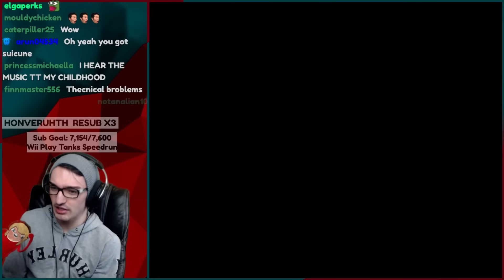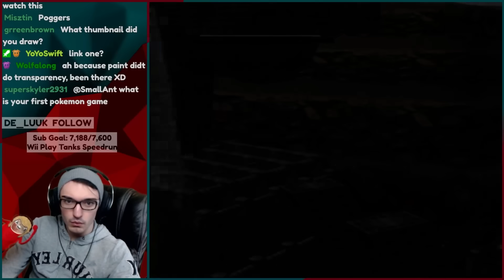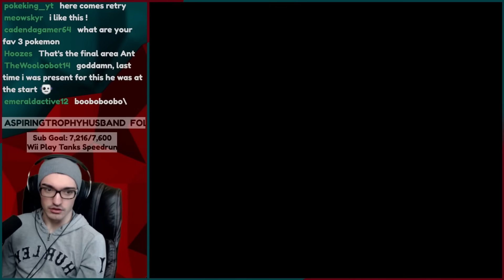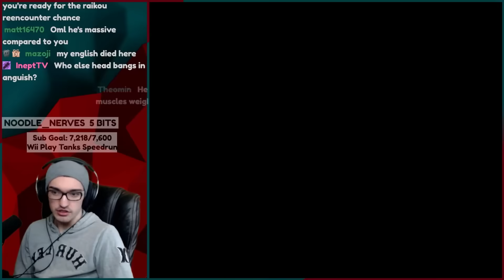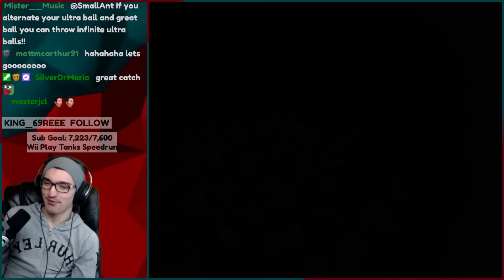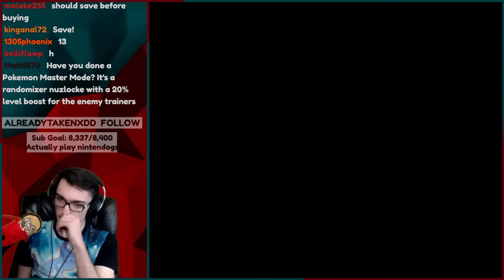I played the Hardest Official Pokemon Game. It's insane.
▶Post Office Box (I'll open it on stream):
Tanner Ant
V2L4S2

Edited by: Cosmizog